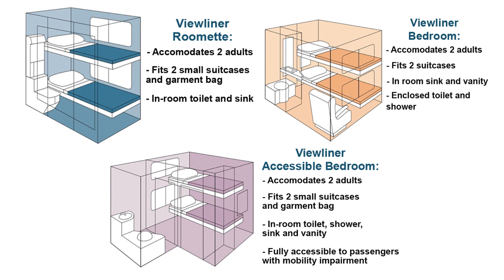Amtrak Onboard Experience - Sleeping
Stretch out and relax with your very own bedroom during your Amtrak train trip. For long-distance train routes, Amtrak trains typically use two-level Superliner or one-level Viewliner train car equipment, each of which include a variety of bedroom and bathroom configurations.

On shorter journeys, our Coach Class seats provide a comfortable place to relax and enjoy the view. For long-distance journeys, we provide extra-spacious Coach Class seating with leg rests designed to enhance your comfort for long or overnight trips. Coach class seats are available on all Amtrak trains except Acela Express trains.